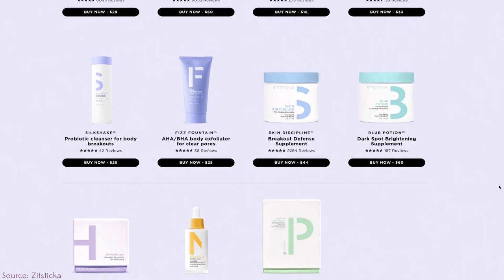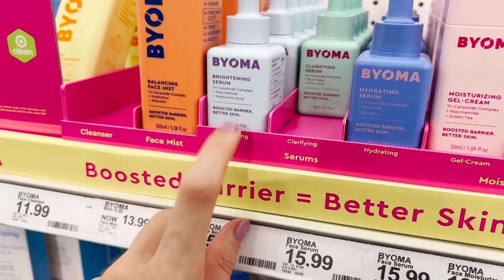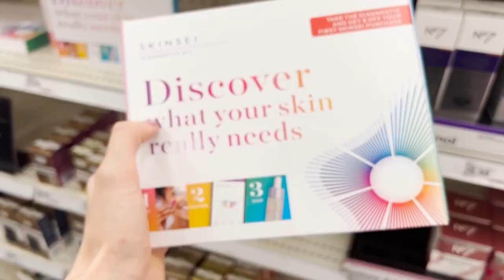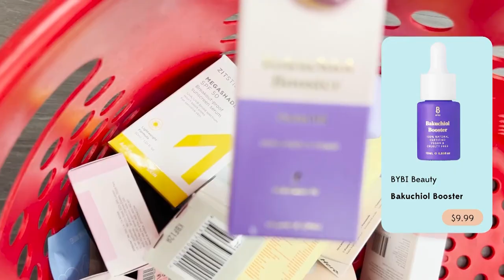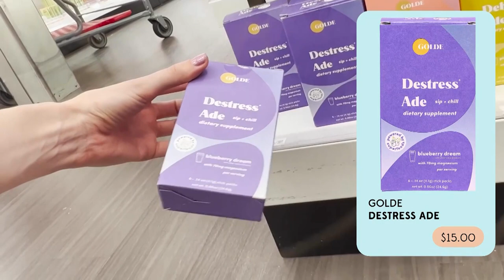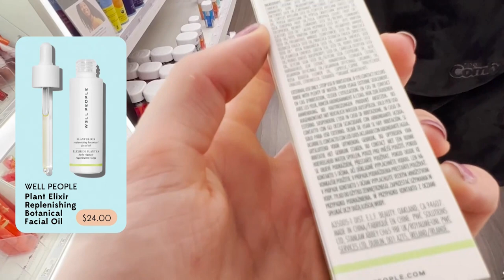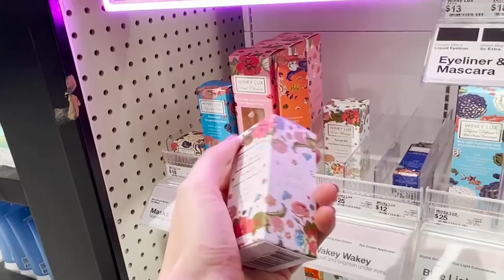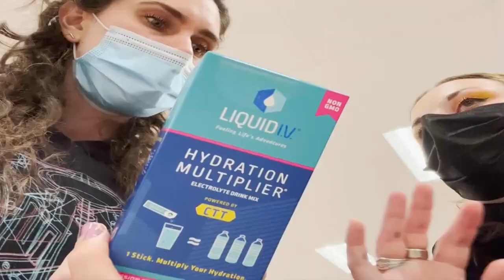Shop With Me For New Skincare At Target (That Dr Dray made me buy)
Products Bought 🎯

Products Almost Bought 🎯